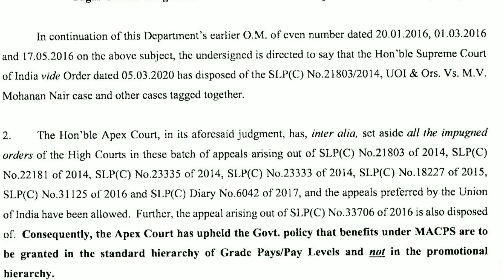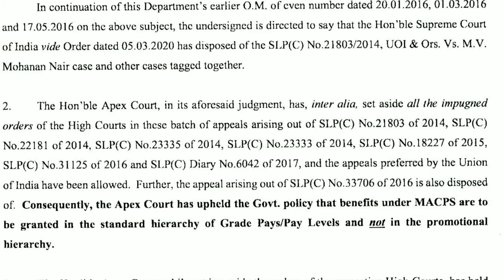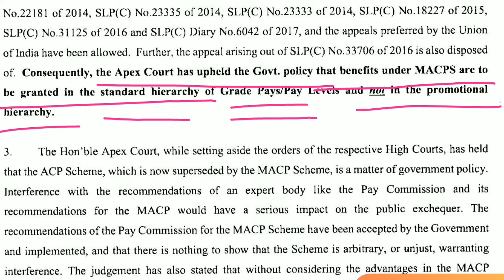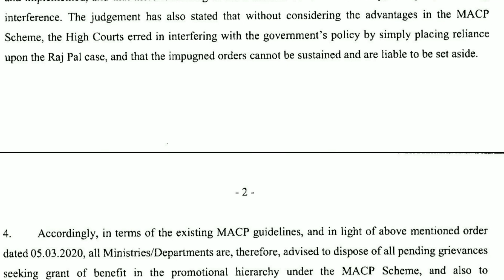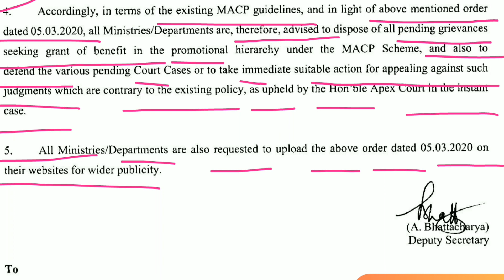MACP का लाभ ग्रेड पे या पे लेवल की Hierarchy में मिलेगा, प्रोमोशन स्केल में नहीं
MACP का लाभ पे स्केल अथवा पे लेवल की Hierarchy में ही मिलेगा। प्रोमोशनल पोस्ट के पे स्केल पर नही